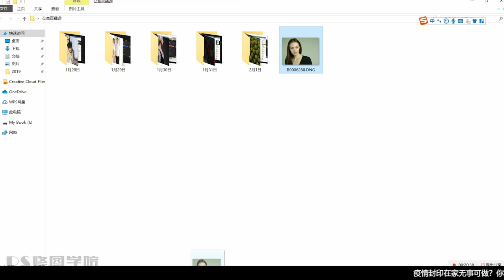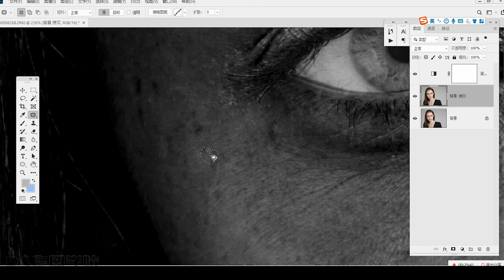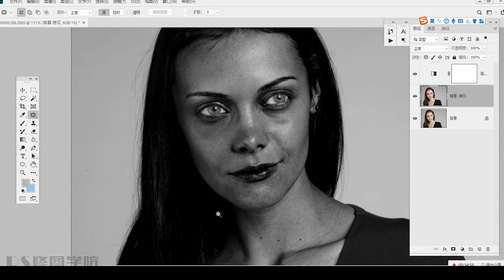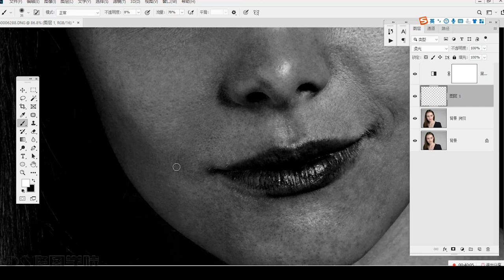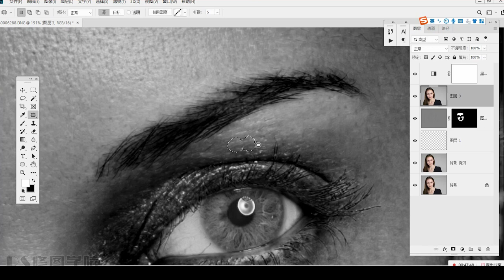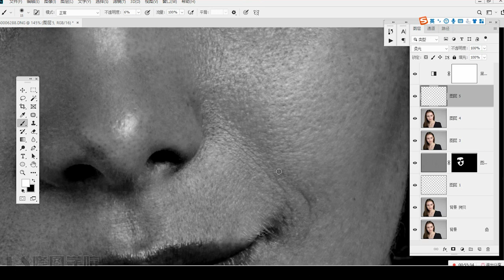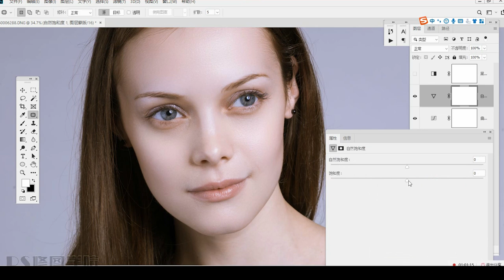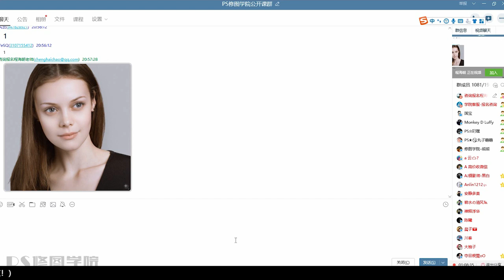快速修出杂志大片的方法！值得学习！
加微信号：qq38980118,下载原图素材,学习交流。 PS修图学院，摄影修图 ，商业修图，PS修图，修图教程，照片处理，摄影后期，影楼后期。